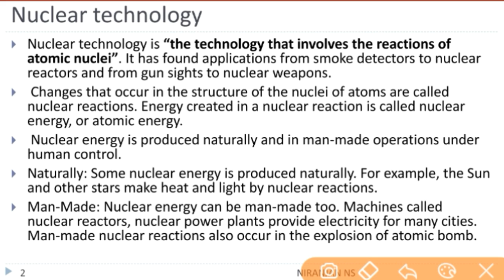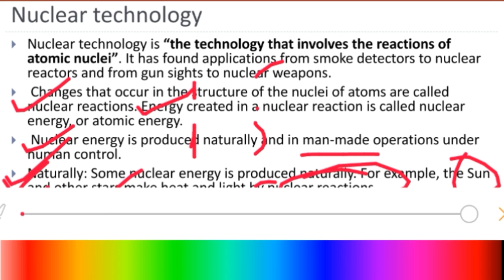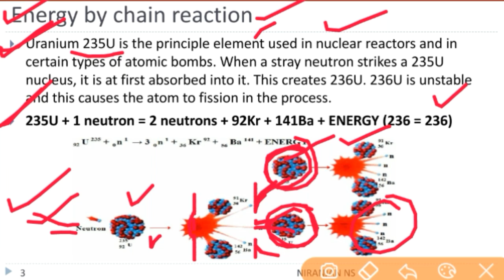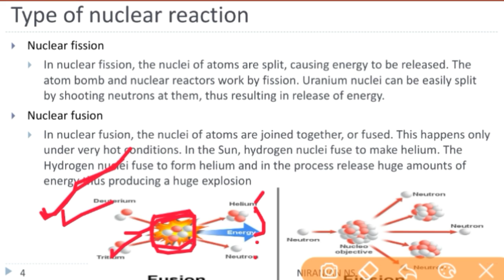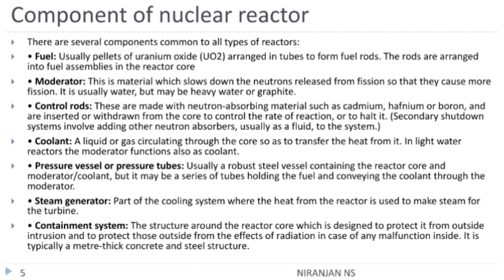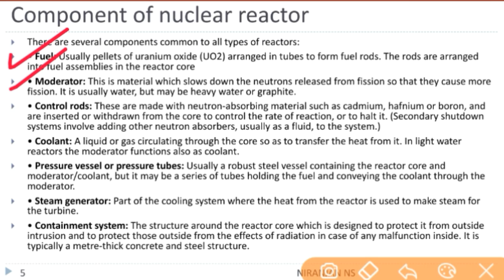(#2)nuclear energy programme|bpsc mains|ns|part 1